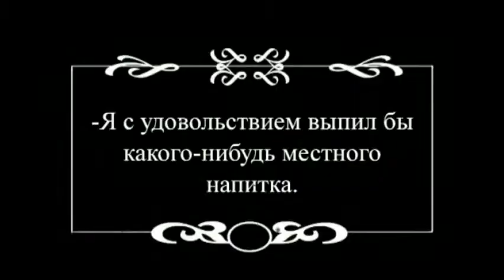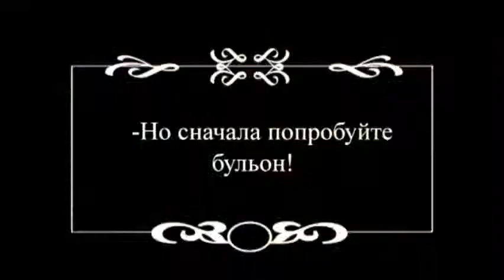Республиa Интералия - Рассказ 8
На этой интернет-странице вы сможете прочитать интересную информацию
об одной полузабытой стране - Интералии, посмотреть фильм о приключениях
репортера Йо в этом государстве, но, самое главное, освоить восемь языков, на
которых общвются жители замечательной Интералии.